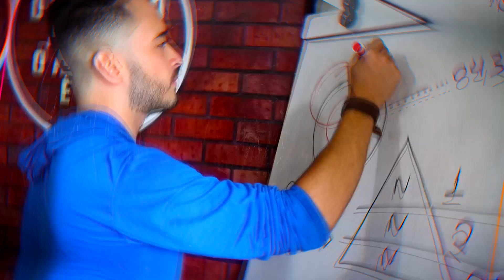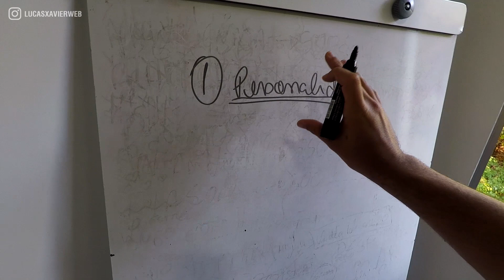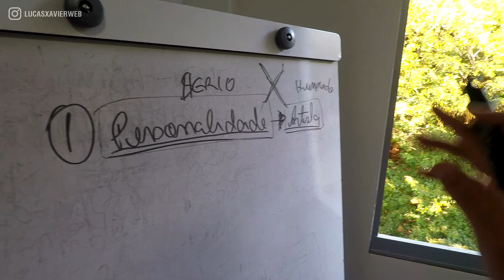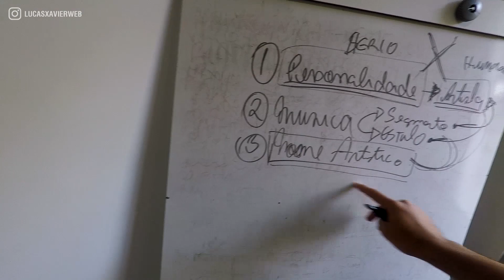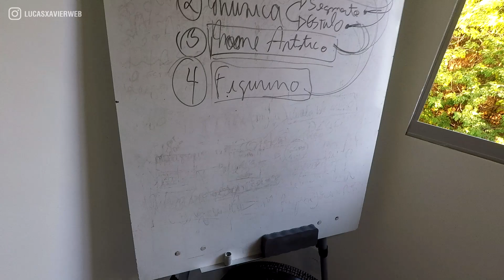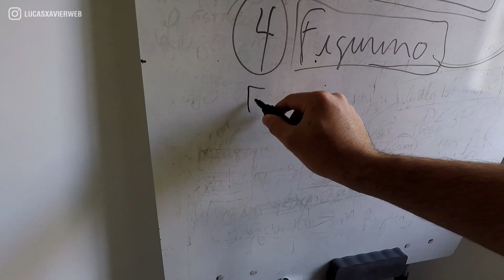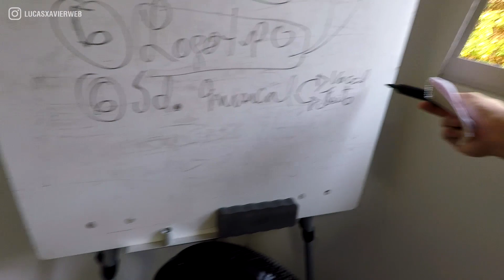5 Passos para Qualquer ARTISTA CONSTRUIR uma MARCA INESQUECÍVEL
↴ 🔥 Acesse a Hotstages Vip

No vídeo de hoje vou te mostrar os 5 passos para qualquer artista construir uma marca poderosa dentro do seu segmento musical.